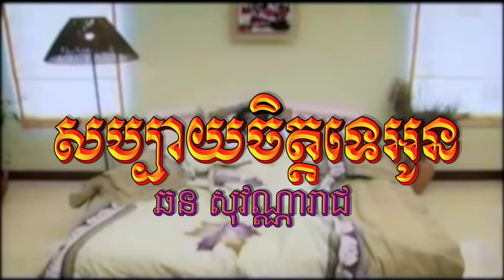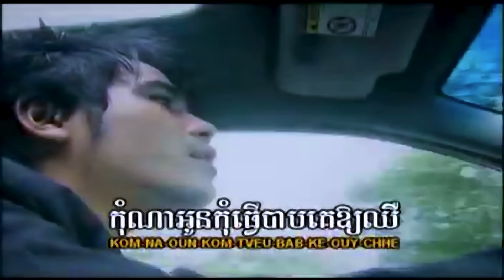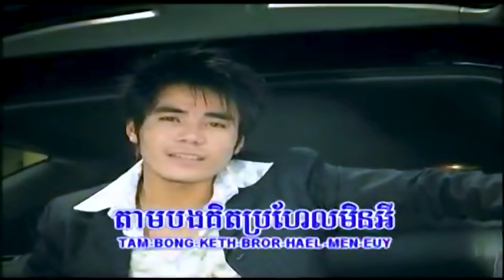សប្បាយចិត្តទេអូន (ឆន សុវណ្ណារាជ), Official MV, Old Hit Song, FHD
សួស្ដីប្រិយមិត្ត សូមអញ្ជើញកម្សាន្ដនឹងបទចម្រៀង៖
ចំណងជើង៖ សប្បាយចិត្តទេអូន
ច្រៀងដោយ ឆន សុវណ្ណារាជ
សូមអរគុណ!
Channel: @855ekh
កន្ត្រើយស្នេហ៍ប្រែចិត្ត, ផ្កាស្នោ, កុំបិទបាំងចិត្ត, ឆ្អែតឆ្អន់, សប្បាយចិត្តទេអូន, សិទ្ធិត្រឹមជាមិត្ត, គង់មានថ្ងៃអូនឈឺចាប់, ផ្ដើមស្នេហ៍ផ្ដើមការឈឺចាប់, មិនហ៊ានប្រាប់អូន, សែនស្ដាយ, ចង់ត្រឹមតែឃើញភក្ដ្រអូន, ឈប់ទ្រាំ, ទ្រូងទ្រាំចាំស្នេហ៍, សំឡេងស្លឹករឭកស្នេហ៍, ពាក្យសន្យាកូនប្រុស, រាត្រីទឹកឃ្មុំមិនមែនជារបស់បង, ព្យុះចិត្តមានះ, មេឃក្រុងមេឃស្រែ, ផ្កាយរះលើដីថ្មី,